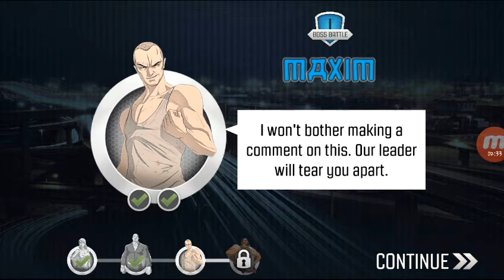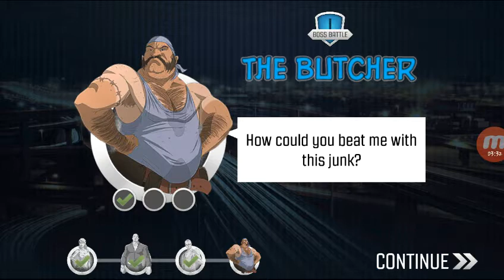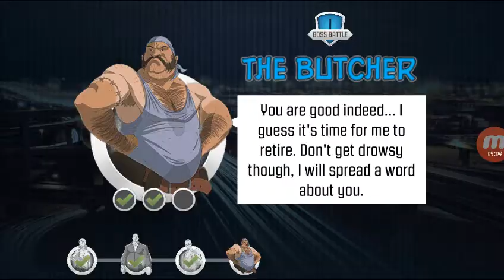Drag Racing Is Fun (Top Speed: Drag & Fast Racing)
Top Speed Developed By T-Bull, And Yep This Game Is Very Cool Game.
I'm Running On Samsung Galaxy J5 Because The Phone is Very Slow, Glitches, Bug, App Crashes, ETC.

Recorded On Mobizen

Don't Get Hate Comment And Cyberbully Swearing Comment. I Will Get Remove Comments.

No Harassing